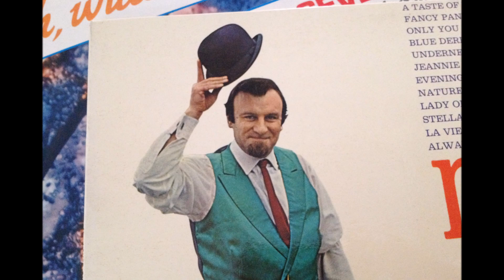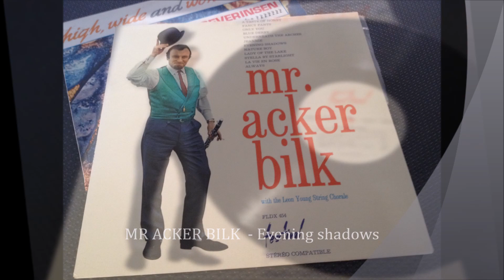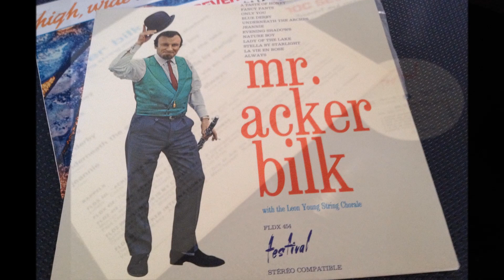MR ACKER BILK , Evening shadows